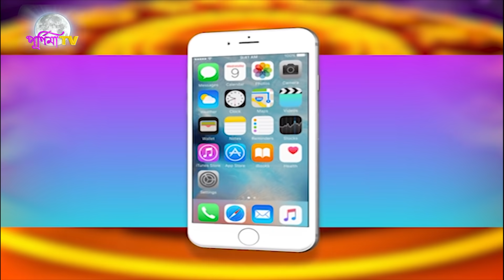RRASHIFAL : 05TH JULY 2021 (SRILAL)